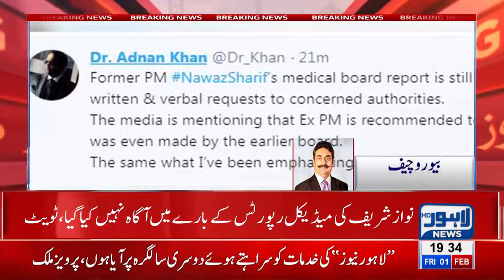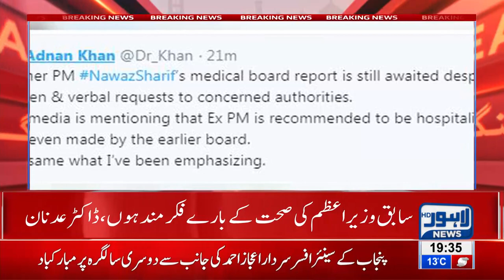Nawaz Sharif's personal doctor worries for his health